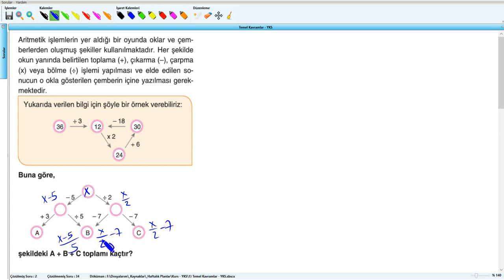MATEMATİK TEMEL KAVRAMLAR BİR SORU BİR CEVAP 3